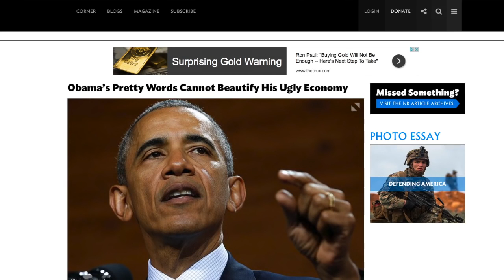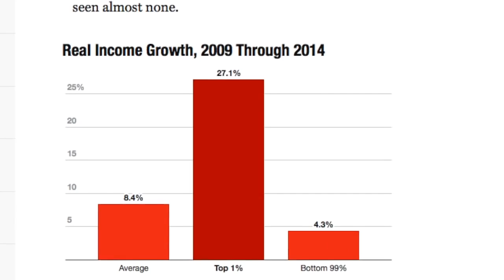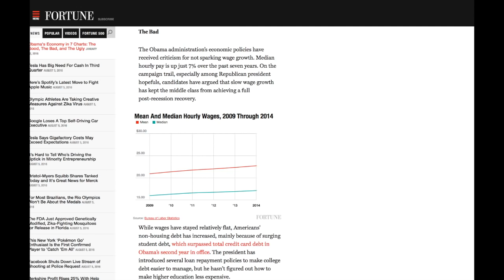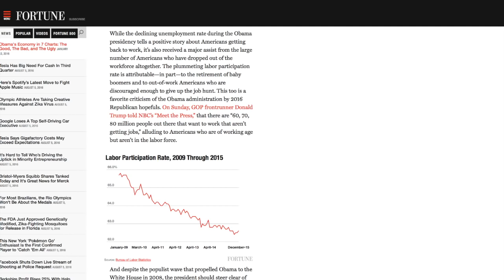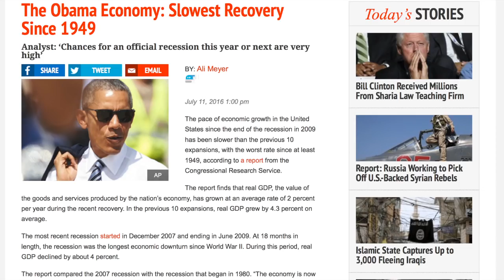Breaking Now.Top Polling Companies Outed For Skewing Polls For Hillary In Massive Trump Hi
In a bid to make themselves a total non issue in the gathering and mass distributing of real news.The MSM has been caught again & again faking polls and .

From sending nudes to anyone including yourself all the way to jaywalking, we bring you 10 Laws You Could Be Breaking Right Now.

Trump surrogate explains how the campaign can turn things around.